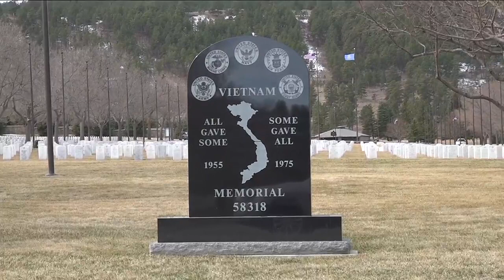Black Hills National Cemetery hosted a Commemoration Ceremony for Vietnam Veterans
This commemoration ceremony is a long-overdue opportunity for people in the community to finally give Vietnam Veterans the recognition they deserve.